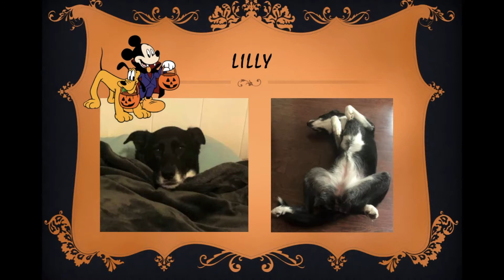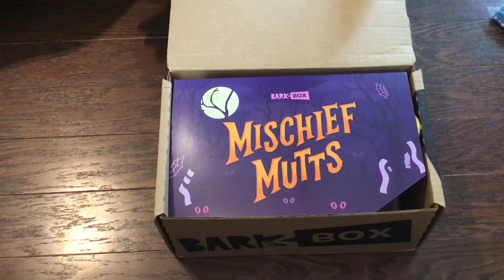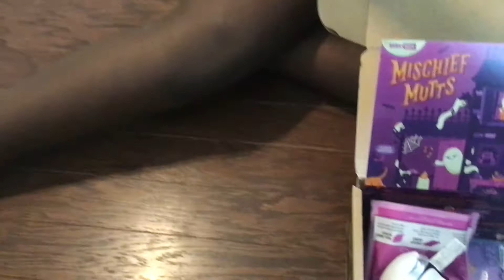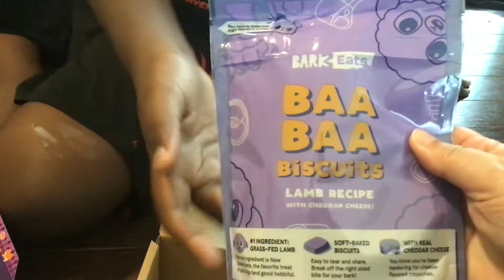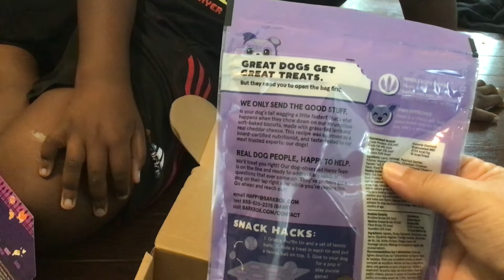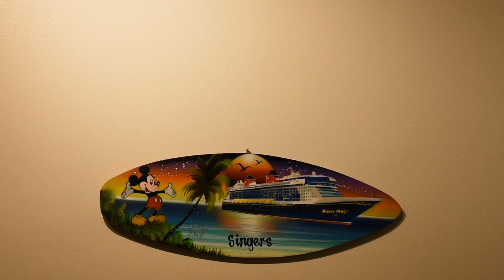Bark Box for our dog Lilly: Unboxing a doggie subscription box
Our sweet dog Lilly gets her first Bark Box in a few years.  Watch her reaction!
check out Barkbox.com for gifts for your canine bestie!

We are a mostly Disney channel and we do a lot of unboxings, swaps, pin collection videos and when we can DISNEY CRUISE LINE videos and park videos.

This month we are doing VLOGOWEEN... a video a day (mostly Halloween related) for October
And HAPPY HALLOWEEN!

We are on instagram @singer_family_adventures

And reachable by snail mail at
2107 N Decatur Rd #747